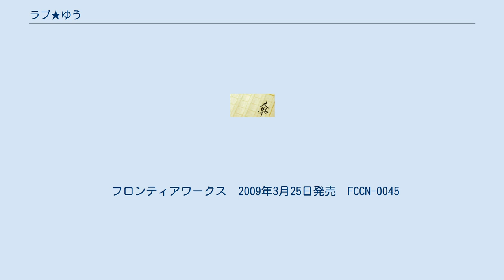ラブ★ゆう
『ラブ★ゆう』は七月隆文・作、みけおう・画のライトノベル作品。
集英社・スーパーダッシュ文庫刊。
 2009年3月25日にフロンティアワークスより、ドラマCDが発売された。
原作は2008年に出版された6巻を最後に刊行が途絶えている。
 舞台となるのは東京都四季島市。
人口100万人の大都市を舞台に姫勇者ロザリーが大暴れをする。
 500万本の驚異的セールスを誇る国民的RPG「ドラゴンブレスIII エテルナの姫勇者」。
「ドラブレ」シリーズを溺愛する神田俊は、そのゲームしながら、ふと、主人公・ロザリーが現実世界にいたらいいのにと考える。
その次の瞬間、テレビ画面が閃光に包まれロザリーが本当に現実世界へ現れる。
同時に、日本中の「ドラブレIII」から主人公・ロザリーの姿が消えゲームの続行が不可能になってしまう怪現象が発生する。
 そして、現実世界でロザリーは勘違いから国会を襲撃したのを始め行く先々で騒ぎを起こすが、俊は生徒会長・白金碧空から「このままだとゲーム世界と現実世界の双方が破滅してしまう」と衝撃の事実を告げられる。
だがこの能力を持っているのは瞬だけではなかった。
無窮の財産享受者（ワン・プロパティ・ユーザーズ）という組織が俊と同じ能力を持ち、彼の力を狙って動き始めた。
 ※キャストはドラマCD版のもの。
 本作における敵対勢力。
 フロンティアワークス　2009年3月25日発売　FCCN-0045